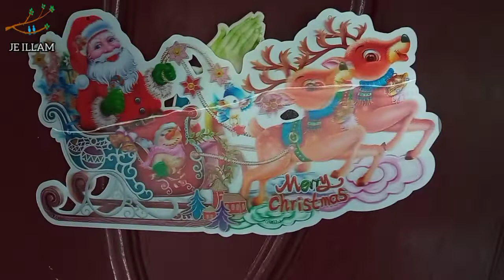Xmas related shopping🛍️💸/Christmas apparel shopping for kids/xmas shopping in Madurai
Xmas decoration
Christmas decoration shopping
shopping video
kids related shopping
cutest thing shopping🛍️💸